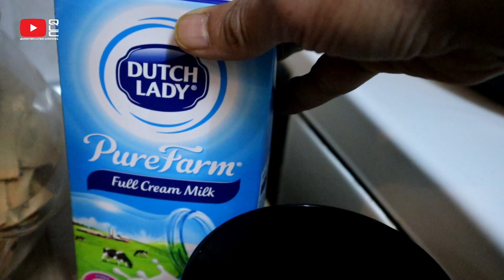DALGONA COFFEE - SALAH SIAPA INI SEMUA TERJADI - PERINTAH KAWALAN PERGERAKKAN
Channel QLC tertumpu kepada racing bike, motovlog, review part dan aksesori motorsikal dan banyak lagi..
So anda jgn ketinggalan utk ikuti rapat kami ya
QUARTER LITER CHANNEL
Group page @QLC - QUARTER LITER CHANNEL MALAYSIA.

Terima kasih kepada semua supporters kami semoga dengan sokongan anda channel QLC akan lebih berkarya..  Love you guy's